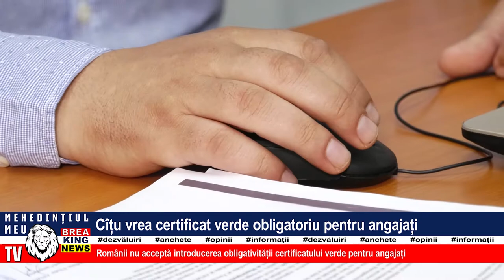CÎȚU VREA CERTIFICAT VERDE OBLIGATORIU PENTRU ANGAJAȚI